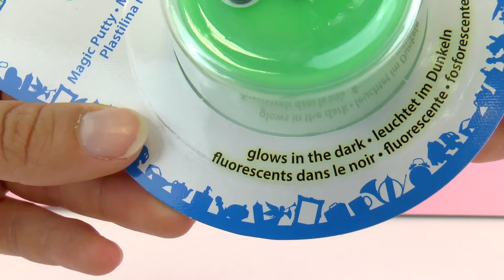超级 炫酷 ULTRA PUTTY 呆 萌 眼镜 黏黏胶 口水胶 夜光 绿色 化学 魔法 智能 粘土 彩泥 橡皮泥 开箱 展示